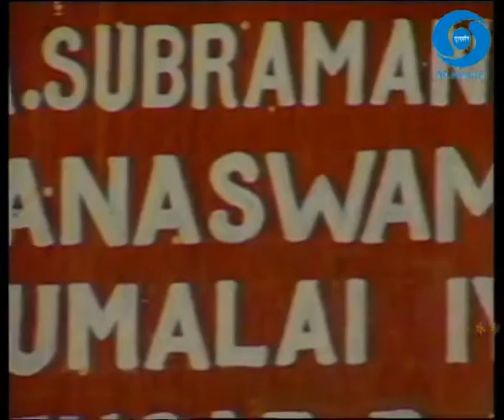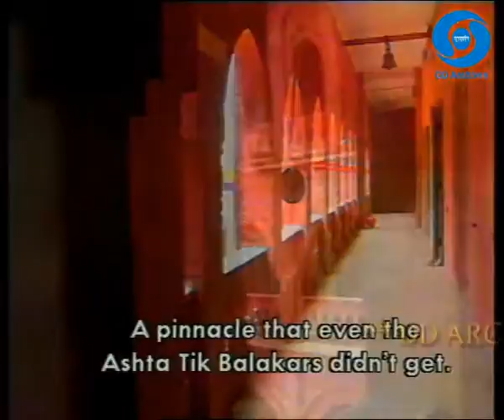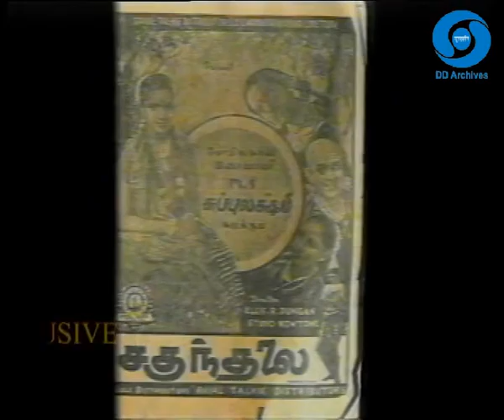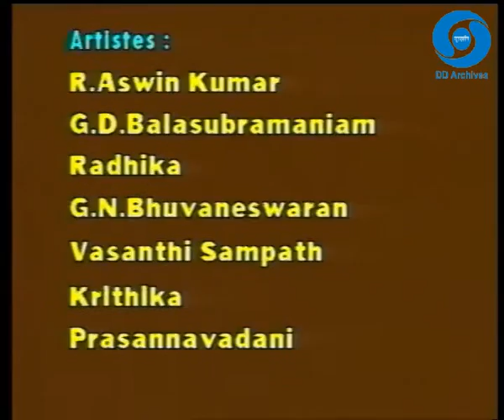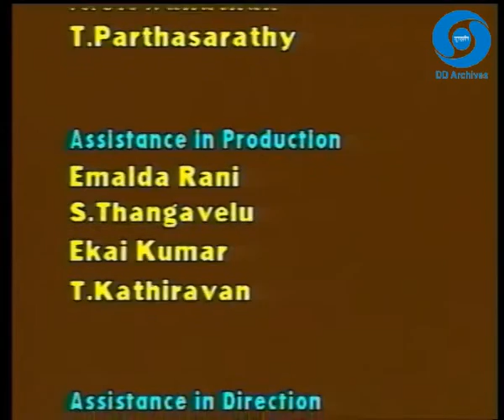GREAT MASTERS EPI 05 G N BALASUBRAMANIAM